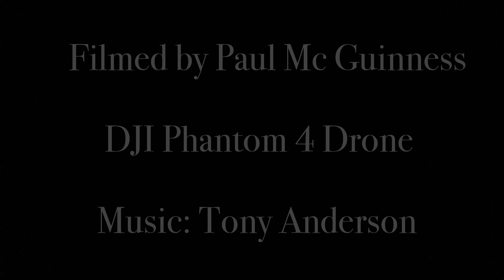Five Finger Strand July 2017 1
Drone footage of Five Finger Strand,Co Donegal